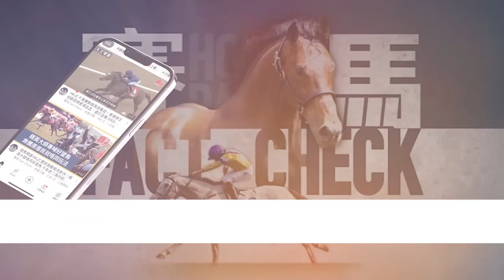HKJC實習女將袁幸堯膺南澳鄉鎮冠軍騎師創紀錄 同黃寶妮一日兩度包Q！英國識價盃女子隊重奪冠軍 杜苑欣奪銀馬鞍！拍奧璇璧、杜希利跑贏世界隊 蔡明紹捧三亞好過莫雷拉！CC中文字幕#賽馬FactCheck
香港女騎師後繼有人，袁幸堯和黃寶妮近一年在南澳洲策騎，取得相當突出的成績！佢哋喺彼邦一日串兩Ｑ，相信假以時日，將會好快被安排返港上陣，令到女騎師重現香港馬壇！